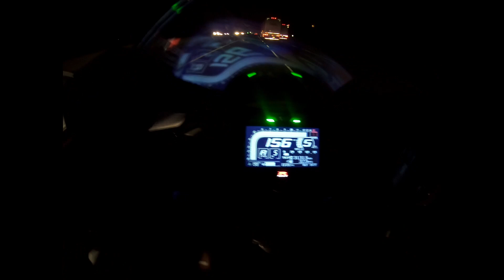(unedited) Interstate run, 1000cc and 1400cc, Whipple ford 150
Late night run with the group. my back tire was a little wore down so I was spinning a lot , hope you enjoy